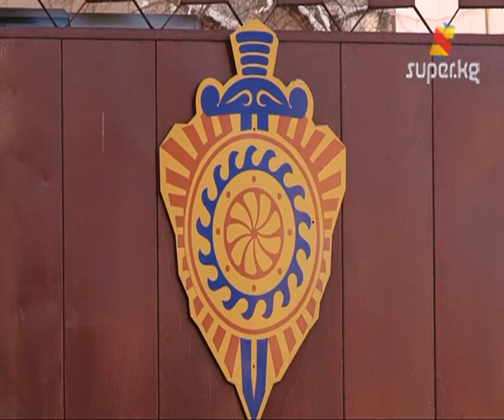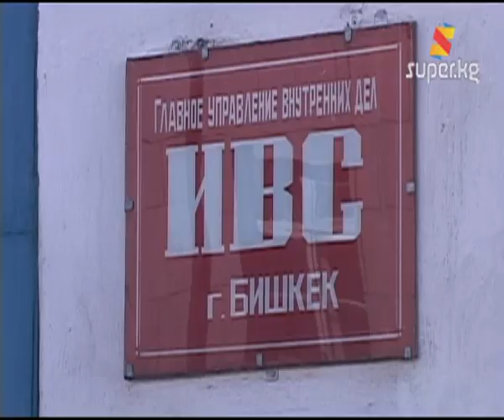Достуктан акча артыкпы? (Архив 07-03-2013)